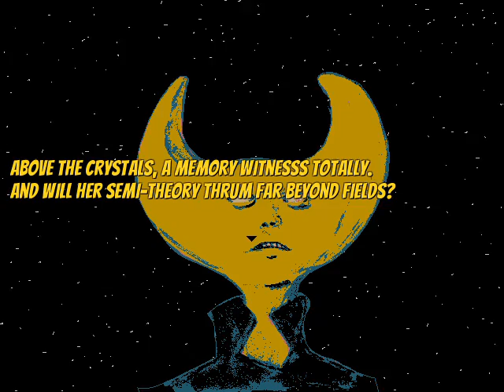Hylics (3) Ending